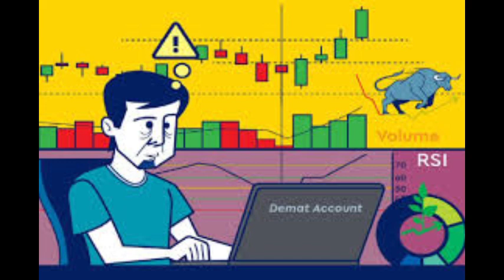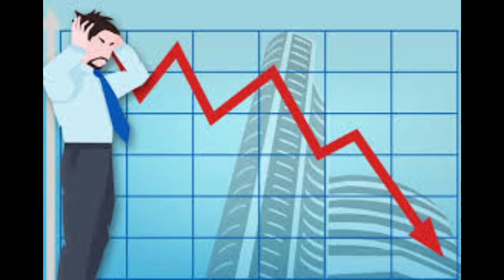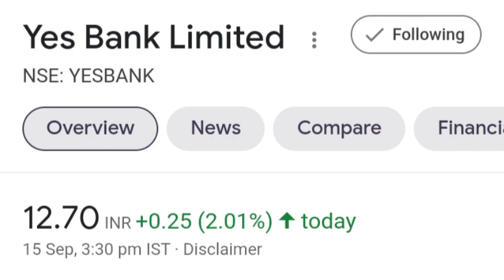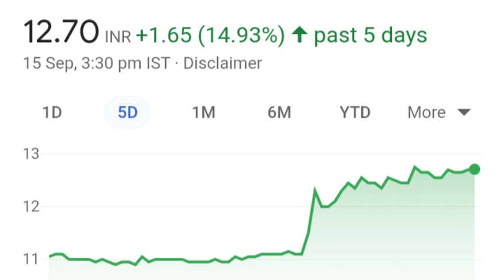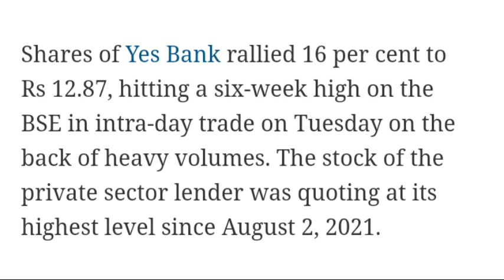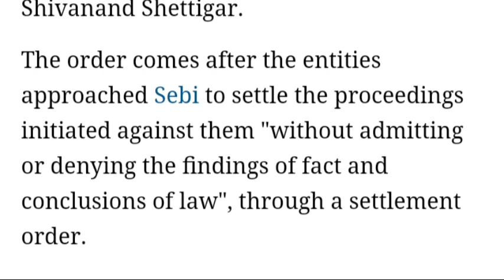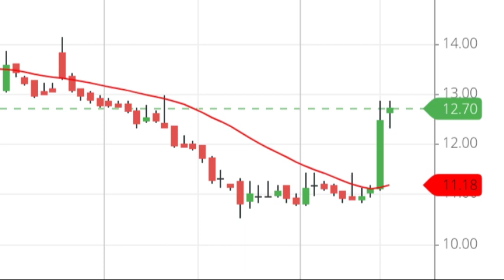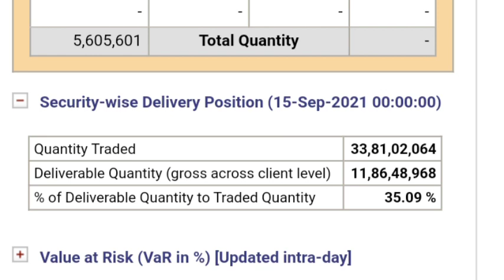Yes बैंक मे फिर से डराने की साजिश आपरेटर का नया पैतरा।। Yes Bank share latest news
Mutual Funds sold stake of Yes Bank Ltd and Vodafone idea ltd
Yes Bank ltd demands for removal of Dish tv directors and MD
Yes Bank ltd acquires 47.83 shares of Buisness India Publications
Yes Bank ltd deals with buisness India Publications today latest news
Decentro Partnership with Yes Bank ltd
CBI case against Gautam Thapar for Loan  Frauds in Yes bank ltd
Reliance Infrastruture sell Road assets to Cube Highway
Jet Aiways Resolution Plan
Reliance Infrasturute big deal today
NCLT clears Jet Airways Resolution Plan
Bay Tree investor sell their holdings From Yes Bank Ltd
Yes Bank Ltd and Axis Bank sell Assetts of Reliannce Capital
Yes Bank Moves their Headquarters in Mumbai
Yes Bank ltd today latest updates news
DHFL Shre have suspended fron National Stock Exchange and Bombay Stock Exchange
RBI Meeting latest news
Yes Bank ltd Loan Book Grew up year on year
Relief for investors as RBI clarification on Bank's warning to crypto-dealing clients
Cryptocurrency no Ban in India
RBI have find bubble in Indian Stock Market
Yes Bank Ltd Tier 1 Bond latest news
Yes Bank ltd tieup with cryptocurrency Exchange
Bad Loan suprime Court news
Yes Bank AT-1 Bonds Case
Yes Bank ltd bad loan defaulter list
Jet Airways AGM meeting dates
Jet Airways Annual Growth Meeting
DHFL Bankruptcy news
CCI Approves sale of YES Bank's MF subsidiaries to GPL Finance
Yes bank sell YES MFs to GPL Finance ltd
DHFL news
Yes Bank to Sell  property of E commerce Magnum Solution for Recovery 345 CR. RS
YES Bank Loan Recovery news
Private Equity firm Bay Tree India sold yes bank share
Bay Tree India cuts their stake in Yes Bank Ltd
Bay Tree India reduce stakes in yes bank share